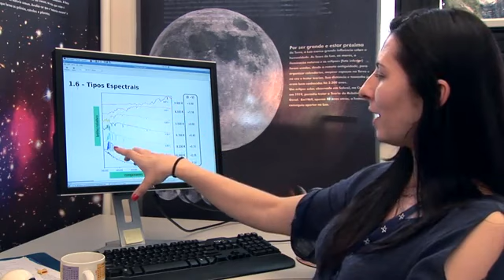Prêmio L'Oreal - Dra. Lucimara Pires Martins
A astrônoma da UNICSUL pesquisa galáxias e estrelas em seu laboratório, para descontrair ela pratica dança espanhola e adora jogos de tabuleiros.